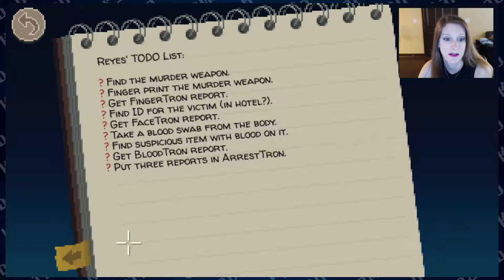Let's Play Thimbleweed Park Ep.4 ☆ CORONOR-WHO ☆ Karinabob plays Thimbleweed Park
Point-and-click adventure game Thimbleweed Park just came out FOUR DAYS AGO, from the creators of Monkey Island and Maniac Mansion. So let's play it!

Karinabob Gaming is a channel for long form Let's Plays, one-off Let's Plays, and walkthroughs with commentary. I play indie, horror, puzzle, and point & click games. Sometimes I might even dip my toes into a AAA title, but don't hold your breath!

Follow me on all of the social medias!

Key Features:
From Ron Gilbert and Gary Winnick, creators of Monkey Island and Maniac Mansion.
A neo-noir mystery set in 1987.
5 playable characters who can work together… or get on each other’s nerves.
Not a walking simulator!
Satisfying puzzles intertwined with a twisty-turny story that will stay with you.
A vast, bizarre world to explore at your own pace.
A joke every 2 minutes... guaranteed!*
Casual and Hard modes with varied difficulty.
English voices with English, German, French, Italian, and Spanish subtitles.
*Not a guarantee.

adventure, indie, point & click, pixel graphics, funny

Let's Play Thimbleweed Park Ep.4
CORONOR-WHO
Karinabob plays Thimbleweed Park

Outro music is Point & Click Adventure, provided by the one of the ballerest of ballers over at Trouble Planet